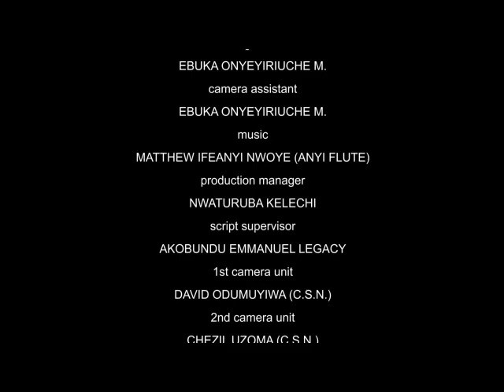THE BILLIONAIRE FELL IN LOVE WITH HER GATEMAN- 2023 LATEST NIGERIAN MOVIES